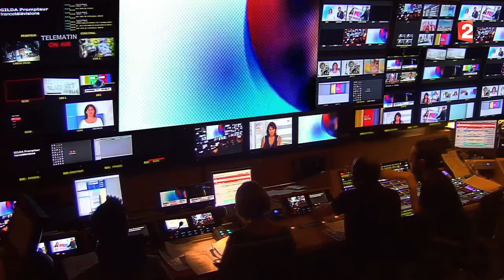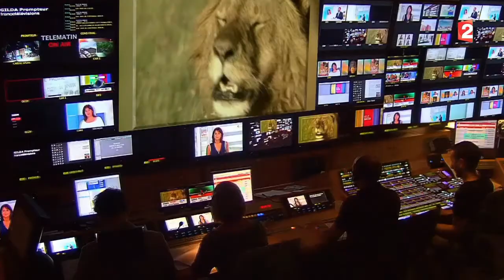Expo-Musée Guimet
Le musée national des arts asiatiques – Guimet propose une exposition sur 2000 ans de théâtre en Asie